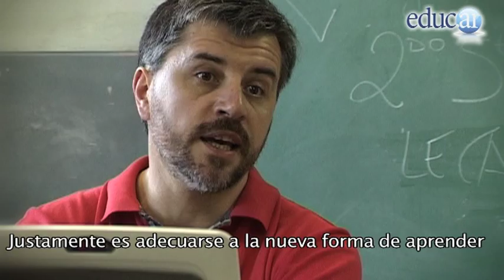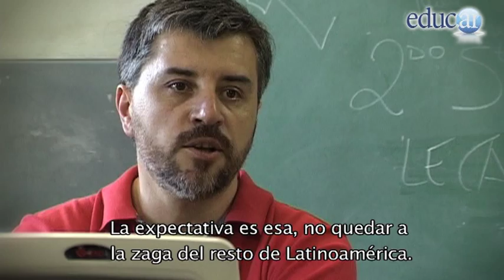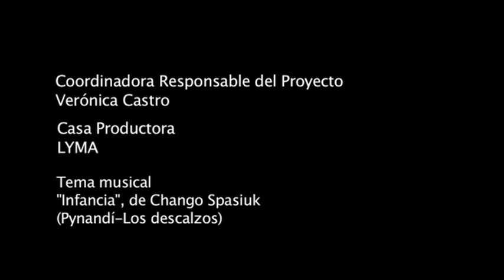Conectar Igualdad: Luis Dorrego, profesor de Tecnología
Profesor de Tecnología de la Escuela "Héroes de Malvinas" de Lanús, provincia de Buenos Aires. Ver la nota completa en educ.ar: